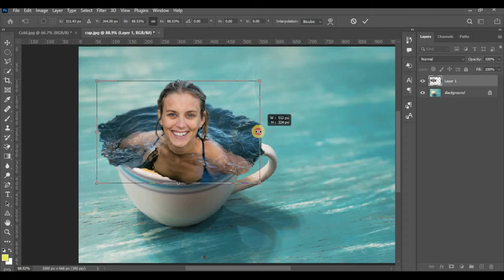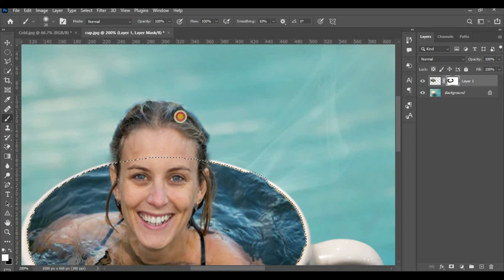Fun Photoshop | Tea Cup | #016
Learn a simple method to remove the background from your photos in Photoshop.

This video walks you through the simple yet effective photo editing tips and tricks.

funny photo shop
funny photos to photoshop yourself into
funny pictures to photoshop yourself into
funny photoshop photos
funny photoshop pics
photoshopped images funny
funny photos to photoshop
funny pictures to photoshop someone into
funny photoshop effects
photoshop humor
funny images to photoshop
best funny photoshop
funniest photoshop pictures
photoshop edit funny
photoshop images funny
funny pictures for photoshop
funny photoshop pictures before and after
photoshop help funny
funny photoshop gallery